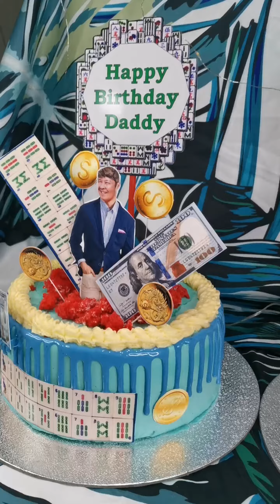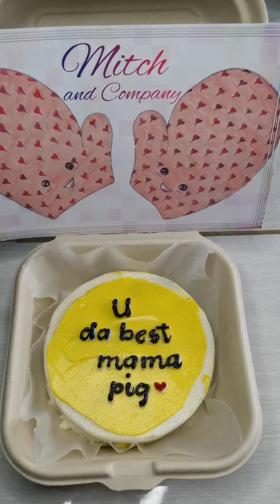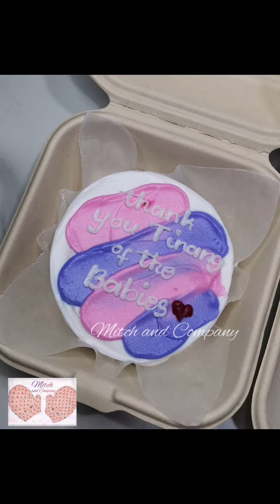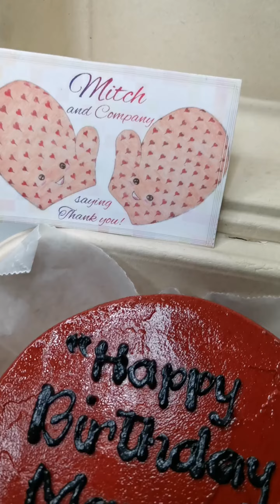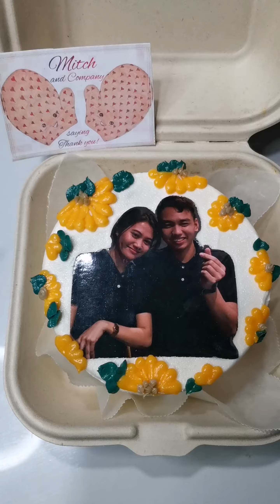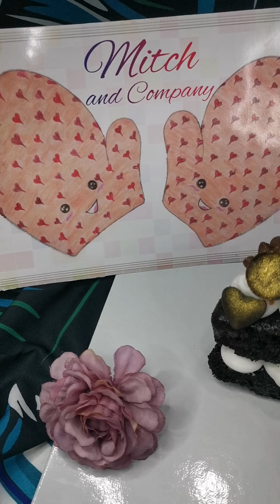CAKES FROM MONTH OF MAY | MITCHEL YANOC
(MITCH AND COMPANY)

(MITCH AND COMPANY)

(MITCH AND COMPANY)

💎 LYKA: mitchnmitch13 💎